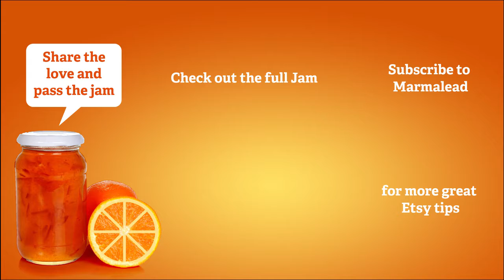Etsy Jam Scoops - Figure it out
Amateurs don’t have any idea what improves the odds of achieving good outcomes. Professionals do. | Amateurs think good outcomes are the result of their brilliance. Professionals understand when outcomes are the result of luck:
You can see the pattern here. You get this by measuring things. You know what numbers are important to keep track of and you keep track of them. Otherwise you’ll have those amazing weeks in sales and you’ll have zero idea of why it was so good.